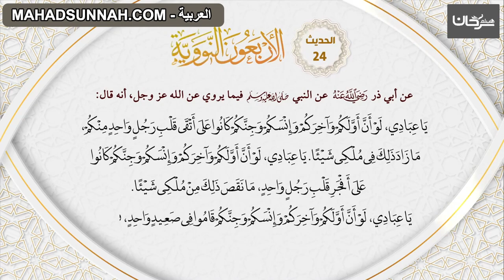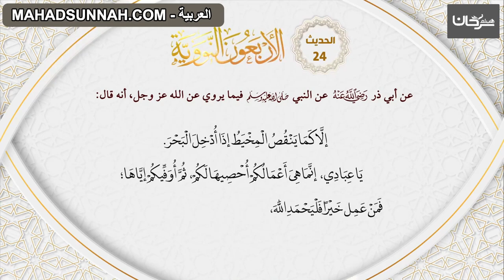24 الاربعون النووية حديث 'من فضل الله على عباده'